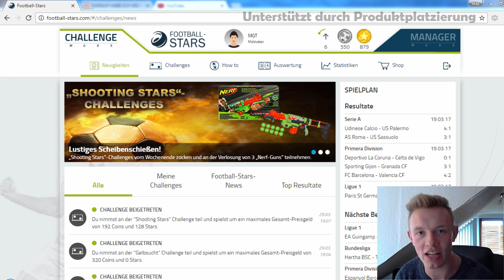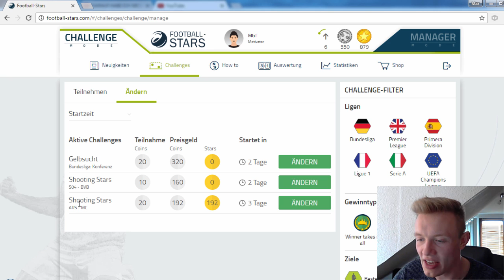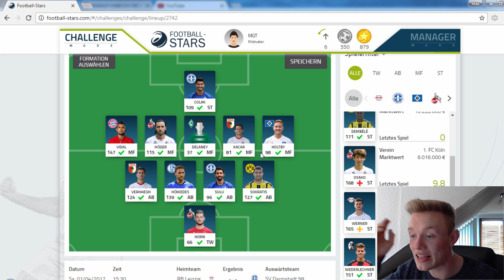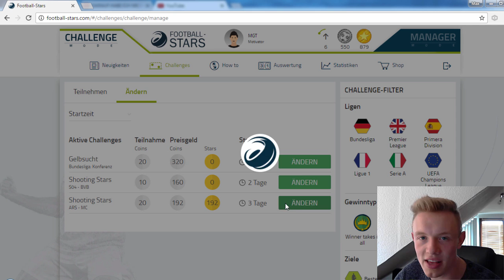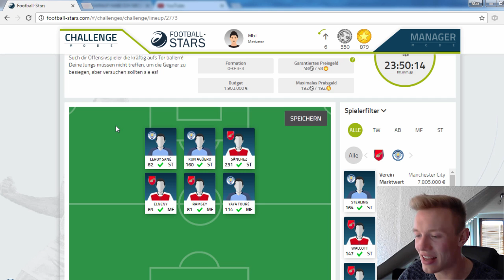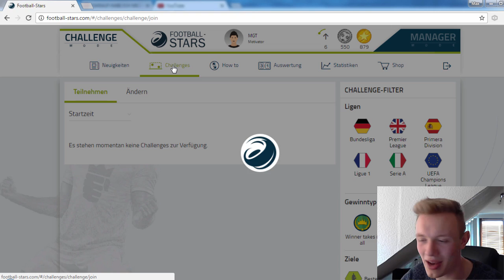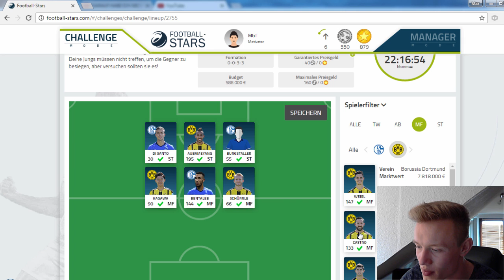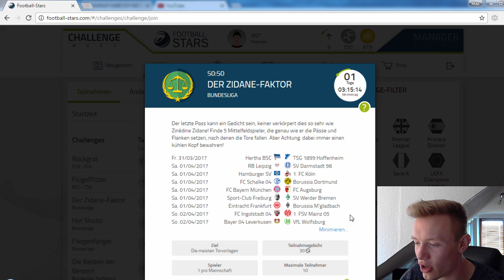ALLES FÜRS REVIERDERBY + GEWINNSPIEL! - Football Stars #30 || MGT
✘ SOCIAL MEDIA!

✘ UNTERSTÜTZUNG!

Sportspiel, 2016